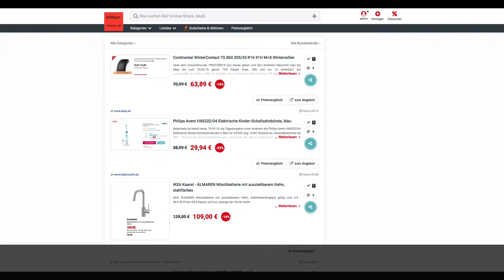Schnäppchen des Tages 19.9.19 - Philips Avent HX6322/04 Elektrische Kinder-Schallzahnbürste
Heute ist Schnäppchen des Tages - Philips Avent HX6322/04 Elektrische Kinder-Schallzahnbürste.